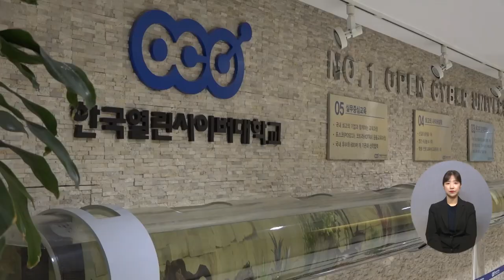복지TV뉴스 1607회 6월 1일 (수) 주요8 한국열린사이버대학교, 사회복지 봉사단 발족 정운선 기자